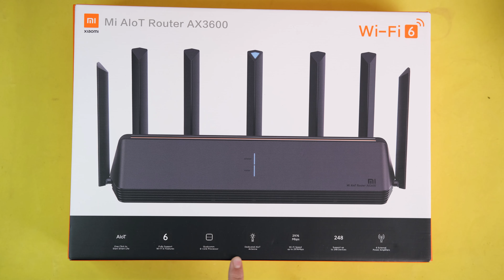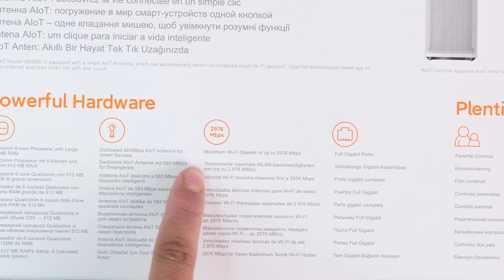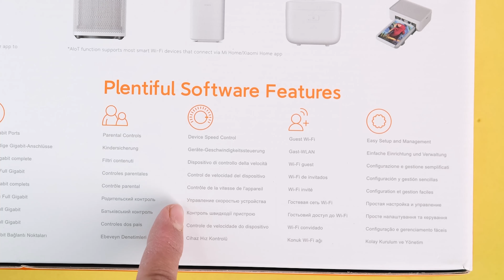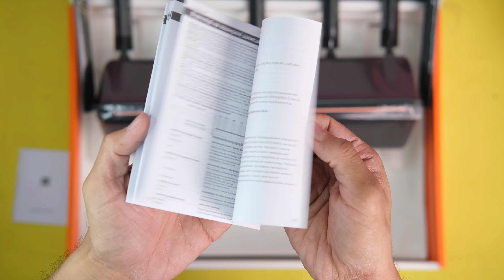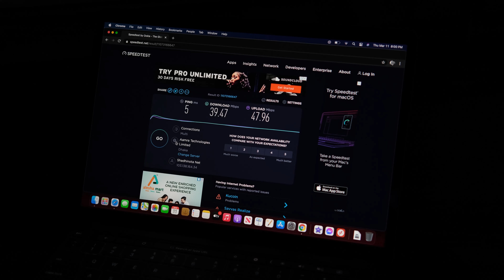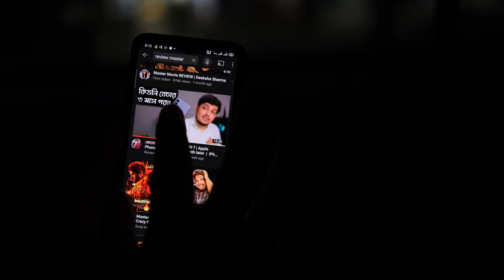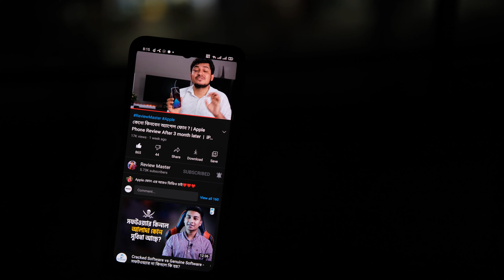৭ এন্টেনা এর নতুন Wi-Fi 6 Router | Xiaomi Mi AIoT AX3600 7 Antenna WiFi Router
Xiaomi Mi AIoT AX3600 7 Antenna WiFi Router

Amazon Xiaomi Mi AIoT AX3600

Three gigabit wireless speeds, Wi-Fi dual-band concurrent theoretical rates up to 2976Mbps. 6-core Qualcomm chip, stability of the Internet, multi-tasking, processing easier High-Performance external signal amplifier 6, more coverage, without fear through walls. 512MB large memory, stable connection up to 248 devices. OFDMA + MU-MIMO, multiple devices simultaneously with lower latency AIoT smart antenna, Xiaomi smart device a key distribution network NetEase UU full-terminal gaming acceleration, built-in NetEase UU gaming accelerator. WPA3 network encryption, more secure wireless connection.

Key Features:
-2976Mbps maximum wireless speed of 2.4GHz and 5GHz dual-band concurrent theoretical value, the actual rate will vary by environmental impact
-248 units of 2.4G / 5G / LAN Access integrated value under laboratory conditions
-Specific support for Accelerated game with millet WiFi App- NetEase UU gaming acceleration plug-in information prevail

Product Type: Router
Processor: IPQ8071A 4-core A53 1GHz CPU
Network network acceleration engine
dual-core 1.7GHz NPU
ROM: 256MB
Memory: 512MB
2.4G Wi-Fi: 2 × 2 (up to IEEE 802.11ax protocol, the theoretical maximum rate of up to 574Mbps)
5G Wi-Fi: 4 × 4 (up to IEEE 802.11ax protocol, the theoretical maximum rate of up to 2402Mbps)
Products Antenna: External high-gain antenna 6 + 1 external antenna AIoT